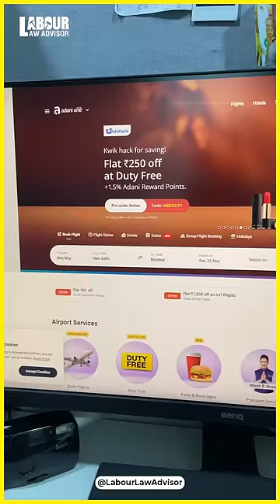Adani ki Loot LLAShorts 775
Adani ki Loot
Shot & Edited by: Naveen Agarwal
Presented by : RJ (Rishabh Jain)